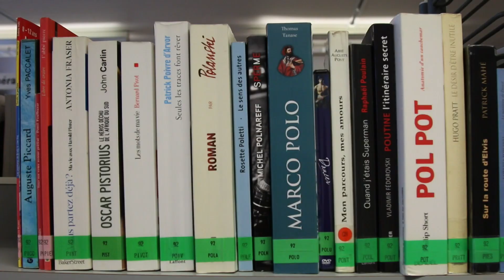EF Global Intern 2018 - I'm the person you are looking for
For me, EF's mission of opening the world throught education means a new step, a new opportunity to continue LIVING!
And for me, LIVING means MANY things.
It means: going out to discover the world, other places, other cultures, other people… Learn something new each day!

It means acquiring new knowledges, new skills, new points of view, new experiences and adventures.

Education is not just about finishing school, high school or university.
Education is about understanding that we live in a globalized world in continuous change.

We have to respect it and be able to adapt quickly to the new changes. Therefore, to really understand it, the best way is to discover it.

For that reason, I decided to go out and discover it with my camera.
I have living with different internships and voluntary programs in: New York, Puerto Rico, Turkey and Switzerland.
I still have much to discover.
I've never been to: Malta, Canada, Brazil, Australia, New Zealand, Japan, Singapore or South Africa,... Why not discover some of these places with my camera and with EF?
Will I get it? I hope so!